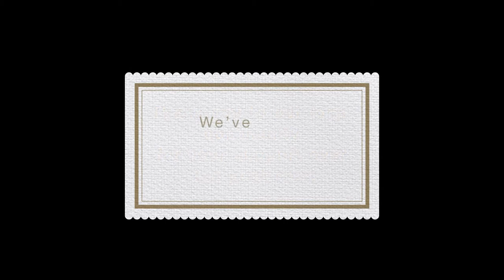Spring Forward Together Showcase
Tune in to YouTube on Saturday 10 April at 7pm to see more of this wonderfully creative short film ‘Spring Forward Together’, which celebrates our amazing community spirit, volunteers, cultural diversity and looks ahead to brighter days.

Filmed as a lightshow on the Palace in Armagh, it is an amazing showcase of colour, images and music which will lift all our spirits!

We have come through some dark times over the past year - but our community always shines bright!